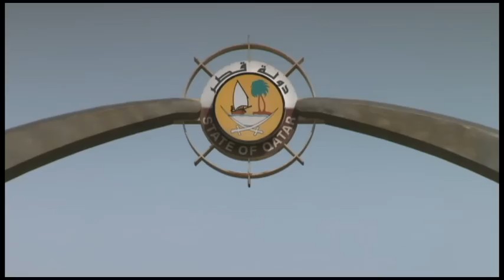Qatar Blockade was a strategic miscalculation by Saudi & the UAE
Dr Andreas Krieg from King's College London discusses the ongoing GCC Crisis and the potential moves forward by Saudi Arabia and UAE. "Saudi Arabia and the UAE hoped that Qatar would bend to mounting pressure from the GCC and the Trump administration. Trump's ambiguous stance now confronts them with a strategic dilemma"